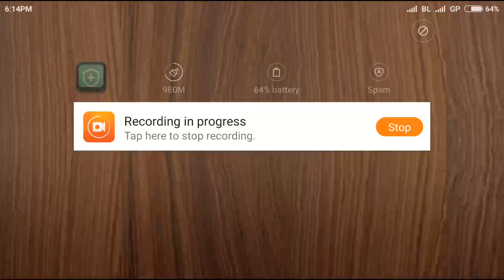N.O.V.A Legacy Out With A Bang 7 Gameplay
N O V A Legacy - Assist The Airlock 5 GAMEPLAY

N.O.V.A. Legacy Android Gameplay #1-5